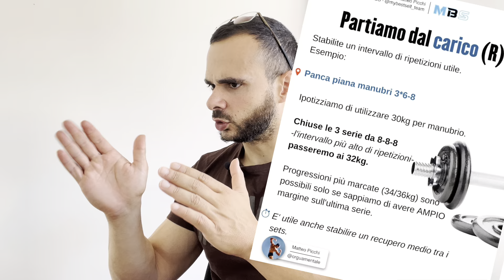Come impostare le PROGRESSIONI in ALLENAMENTO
Avrete tutti sentito parlare di sovraccarico progressivo o PROGRESSIVE OVERLOAD, ma nello specifico come ci si dovrebbe comportare nella gestione delle progressioni in allenamento ?

Vediamolo assieme!

CONTATTACI DIRETTAMENTE PER UNA CONSULENZA GRATUITA
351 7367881